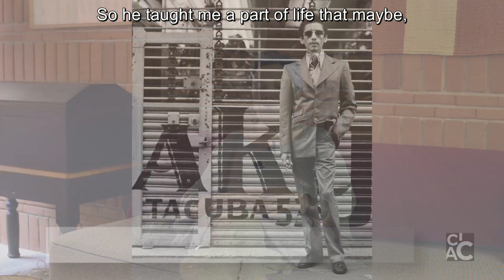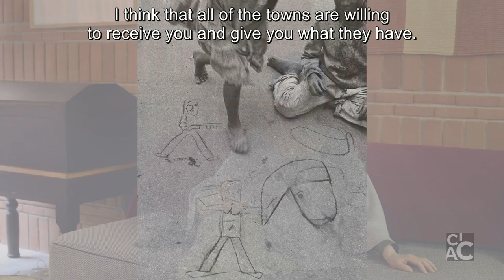Entrevista a Graciela Iturbide